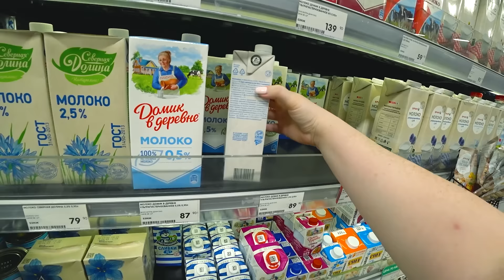НАПОРОЛИСЬ как поросята в КФС по особой ДИЕТЕ!) СЕКРЕТ Вован ЗАПРЕТИЛ раскрывать! Мукбанг Влог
😊 Поддержать Пиратов и на мукбанг:
В Альфа-Банке дадут 1000 ₽ и целый год без % по бесплатной кредитке, если оформишь её по моей ссылке. Привезут куда удобно — бесплатно .
СОВЕТУЮ Карту Tinkoff Black для вас по ссылке БЕСПЛАТНО навсегда!
📌 Наши контакты:
НАПОРОЛИСЬ как поросята в КФС по особой ДИЕТЕ!) СЕКРЕТ Вован ЗАПРЕТИЛ раскрывать! Влог